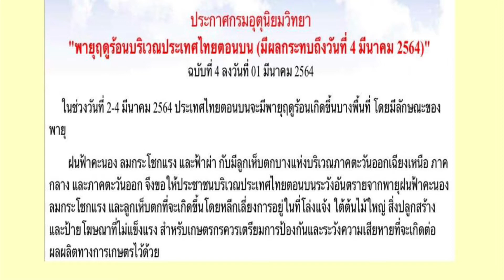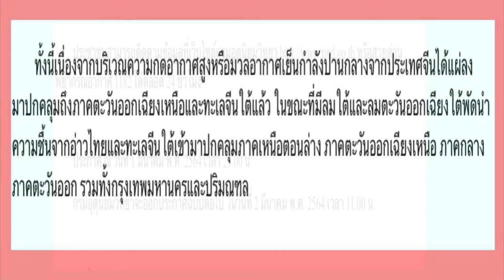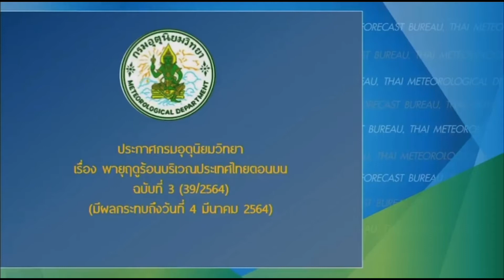ประกาศเตือนภัยจากกรมอุตุนิยมวิทยา! ฉบับที่ 4 พายุฤดูร้อนประเทศไทยตอนบน มีผลถึง 4 มี.ค. 64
ประกาศเตือนภัยพายุฤดูร้อนถล่มประเทศไทยตอนบนมีผลกระทบถึง
 4 มีนาคม 2564 ให้ประชาชนเฝ้าระวังอันตรารายจากฝนฟ้าคะนอง/ฟ้าผ่า/อาจมีลูกเห็บตกบางพื้นที่